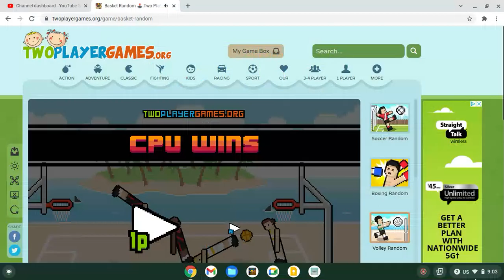I play basket random (Not Sub Special)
A good good video